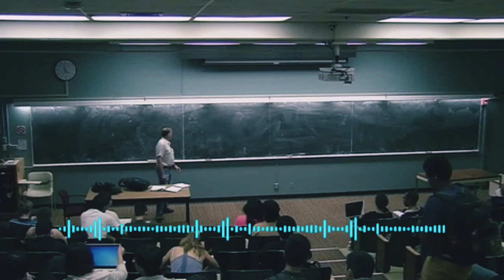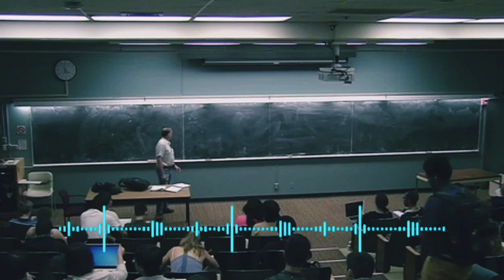YADRO TUZILISHI -BIOLOGIYA 9-SINF DARSLIGI